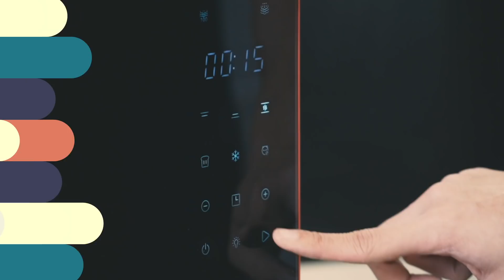【電力廚房Free Style⚡】酥皮蘑菇黑松露餡卷 - Elvis Chan「素食達人」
材料：
蘑菇 3-5 粒（去蒂）
鮮冬菇 3粒（去蒂）
洋蔥 1/4 隻
植物素肉碎 2湯匙
烘焙腰果 1湯匙（弄碎）
黑松露醬 2茶匙
麵粉 1湯匙
岩鹽 1/4茶匙
黑胡椒 1茶匙
橄欖油 1湯匙
迷达香 1茶匙
急凍酥皮 2片

做法：
1. 把蘑菇、鮮冬菇、洋蔥、植物肉碎、黑松露醬、麵粉、橄欖油、岩鹽、黑胡椒及迷达香放入食物處理器內打碎；
2. 取出急凍酥皮，脫去膠紙，把炒好的材料鋪在酥皮上；
3. 灑上腰果碎；把酥皮包好；放在焗盤上；
4. 以180度焗約8-10 分鐘至金黃色即成。

⚡記得追蹤我哋嘅YouTube Channel！撳埋鐘仔icon🛎️一有新片就可以收到通知！跟實我地食餐好！

「素食達人」Elvis Chan ：90後，30年來没吃過肉的素食媒體廚師。同時也是專欄、食譜作家、電視節目主持人及運動愛好者。